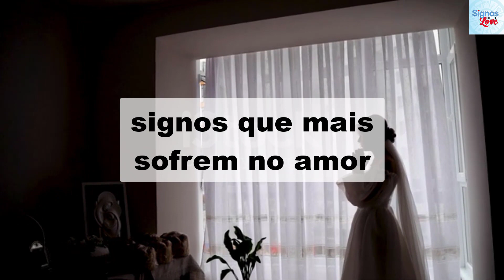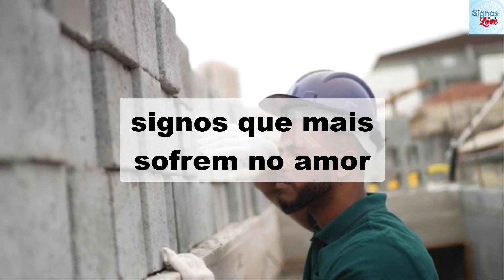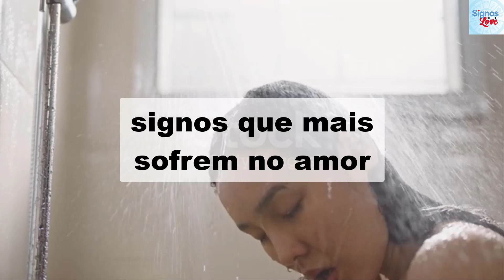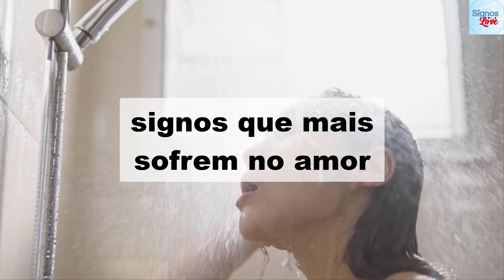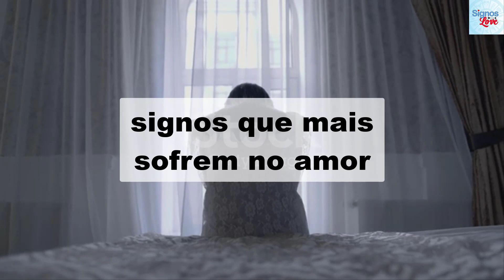🔴 QUAL É O SIGNO QUE MAIS SOFRE COM FIM DE RELACIONAMENTO?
Astrologia revela os signos mais emotivos e sensíveis -  propensos a sofrer por amor.

O amor pode ser maravilhoso -  mas também pode ser doloroso.

Algumas pessoas parecem sofrer mais do que outras quando se trata de amor -  e a astrologia pode dar algumas respostas.

De acordo com um estudo realizado por astrólogos renomados -  existem três signos do zodíaco que tendem a sofrer mais por amor do que outros -

A combinação de signos no amor é uma ferramenta poderosa para as relações. Mas -  a astrologia vai além disso: ela nos aponta a força de cada pessoa no relacionamento -

Embora cada um esteja associado a uma variedade de características -  a maior potência de uma pessoa depende de qualidades emocionais e de comunicação -

Não se aplica apenas ao signo solar -  que fala da nossa essência -  mas também ao signo ascendente [que reflete como os outros te veem -  e ao signo de Vênus -  que mostra como você mostra e busca afeto.

Portanto -  antes de conferir a força de cada signo -  é importante fazer ou ter feito já um -  Mapa Astral -  e conferir os signos solar -  ascendente e vênus da pessoa parceira e os seus também.

signo que mais sofre por amor,
qual signo que mais sofre por amor,
o signo que mais sofre por amor,
signos que sofrem calados,
signos que mais sofrem com fim de relacionamento,
signo que mais sofre na vida,
signos que mais sofrem por depressao,
signos que voltam com ex,
signos que sofrem calados por amor,
signos que mais causam inveja,
5 signos mais tristes,
escorpiao o signo que mais sofre por amor,
qual o signo que mais sofre por amor,